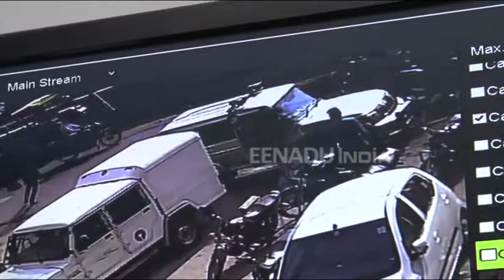बैंक में पैसा जमा करने गए एआरटीओ कर्मी को दिनदहाड़े मारी गोली, लाखों की लूट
कन्नौज : सदर कोतवाली इलाके में ट्रैफिक पुलिस बूथ से कुछ दूरी पर दिनदहाड़े लूट का मामला सामने आया है. बाइक सवार तीन बदमाशों ने एआरटीओ विभाग के बाबू अनुराग पांडेय को गोली मारकर रुपयों से भरा बैग लूट लिया. पूरी घटना बैंक के बाहर लगे सीसीटीवी कैमरे में कैद हो गई.